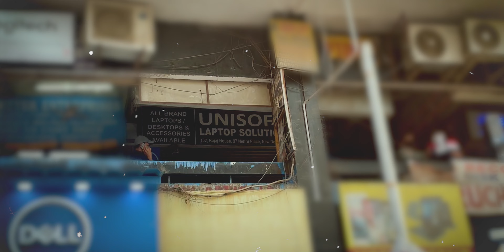Nehru Place Fraud PC And Components Warranty Alert !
My Gears :
Personal Camera
My Gimbal
Budget 50mm lens
Video Light

Thanks..! 🙂